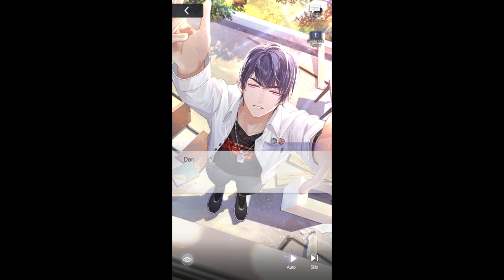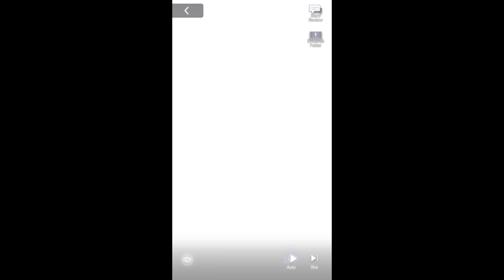Tears of Themis - Episode 04: 13